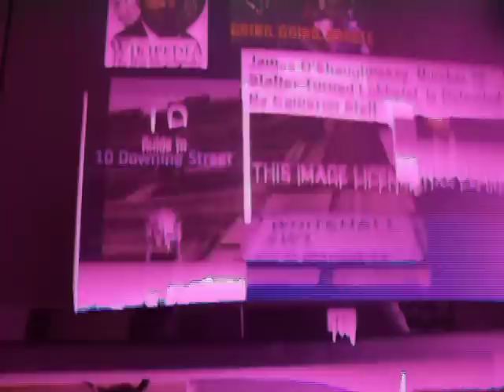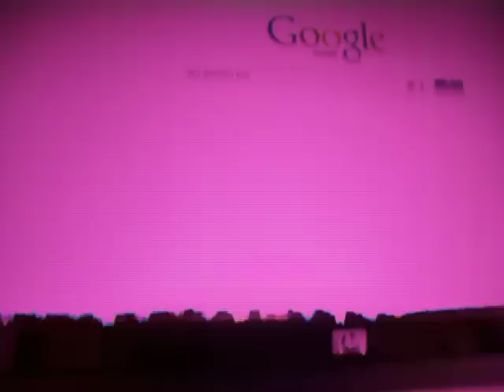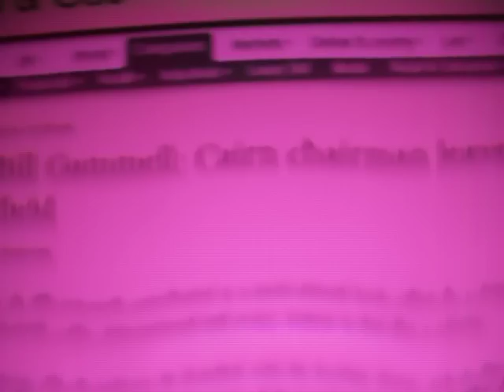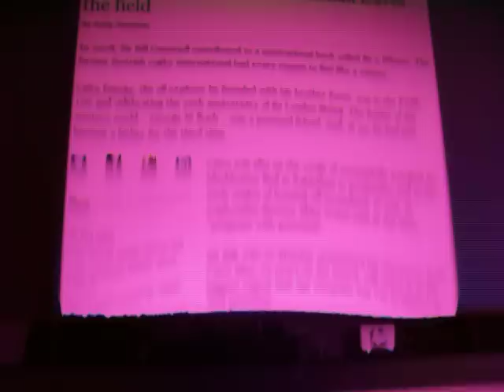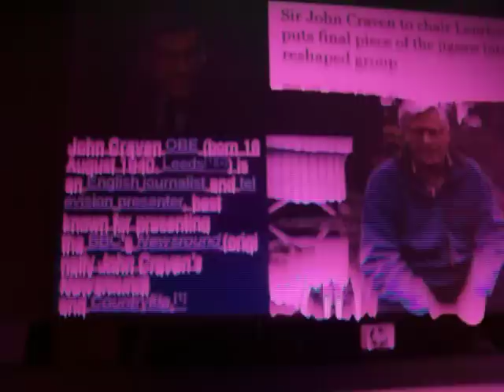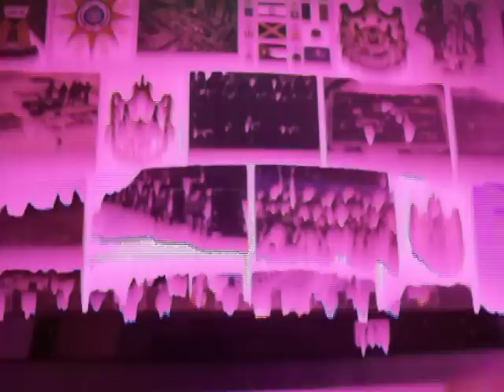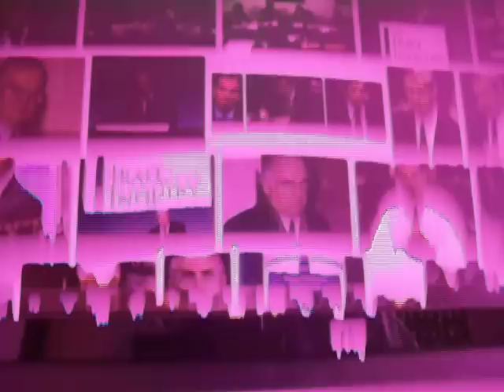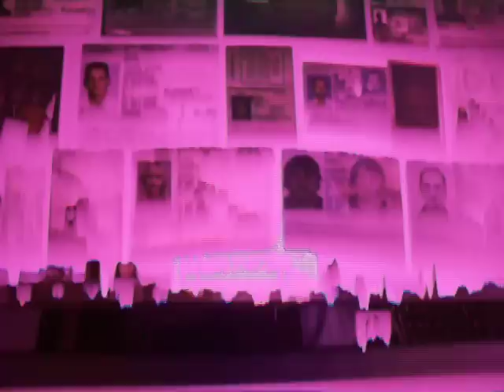The Murder and cover up of an innocent woman in Wales: sacrificed to keep war crimes secret.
Just listen. a woman called Andrea Davison an MI6 money launderer and million dollar financial fraudster was disappeared into Latin America when she threatened to reveal the Arms for iraq secrets that would pin British War criminals to jail sentences for life. The mother of her next door neighbour (the late Mrs Simms) Mrs Arridge looked after Andrea in times of health crises and alcaholic binges but was found dead after a 3 month kidnapping within 300 yards of the police tent with sniffer dogs. Gordon Bowden tells of the visit of Jonathon Aitken (boss at munitions firm Beemark visiting the location with Andrea Davison after the murder). The financial scams include cold calling scams in Thailand (hence the false news being created there in the last days of May 2014) as the world's politicians and money lenders cover their butts using the quisling media who failed to report any of the Arridge/Simms events or even the recovery of her corpse. The case numbers have been removed with all the evidence following reporting of the incidents in Wales to the Derby Police and to Derby North MP Chris williamson and Margaret Beckett the other Derby political representative/ruthless profiteer. At the end of the day David Kelly an innocent just trying to get his decent pension was murdered with an old lady in Wales so the truth about the killing of two million innocents in Iraq led to the appointment of Blair as the UK envoy to the middle East. The fraud is massive, the products are non existent (and wreck your pensions/savings) and the police/judiciary and inquest chairs sell their souls for the peerage/title. Chilcot the arms to Iraq enquiry chair is still on the board of Abraxa Ltd where in the lead up to Iraq he overlapped neatly with foreign secretary Malcolm Leslie Rifkind but we will tell you its implications for the global financial crash into hundreds of thousands of ponzi shells globally which have been used to asset strip corporations and steal the cash for the MD/celebs/politicians /bankers/PMs and Presidents. as the victims are dumped in shallow graves and demonised as religious terrorists.